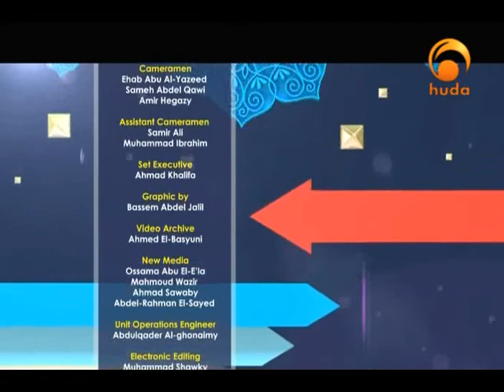New Muslim Guide 12: Marriage in Islam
"New Muslim Guide" is a TV program presented by Rayan Arab helping new Muslim in following the rulings of Islam